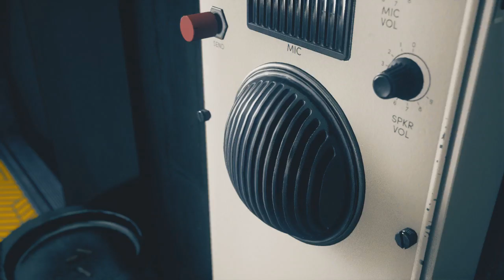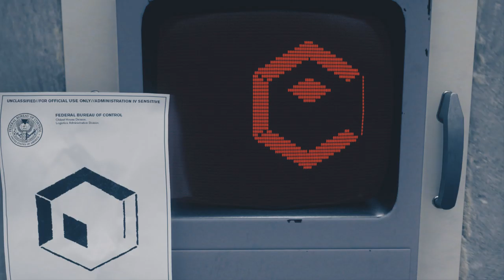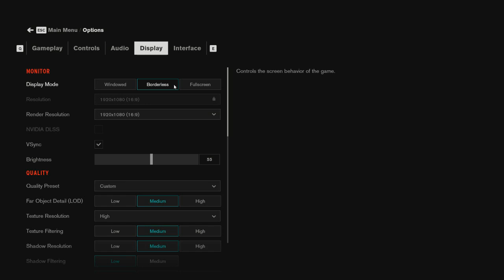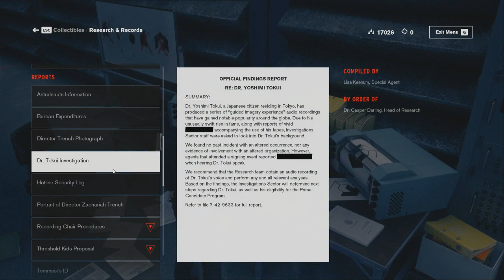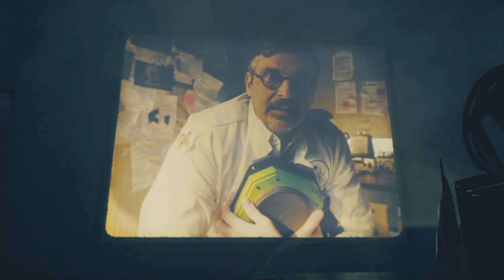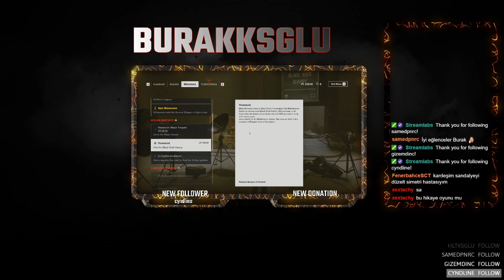Control Stream Highlight - Part 3 (Kaldığımız yerden devam / Let's continue)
From playthrough stream series, we played Contol in livestream. /// Control oynanış serisinden, canlı yayında Control oynadık.

Socials :
Twitter.com/burakksglu
Instagram.com/burakksglu